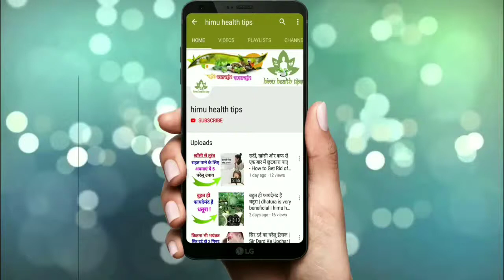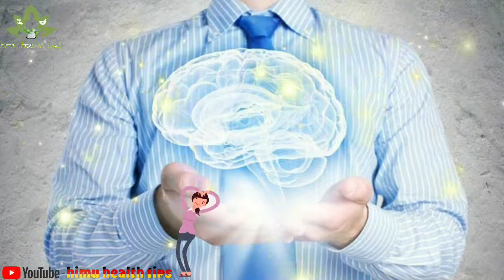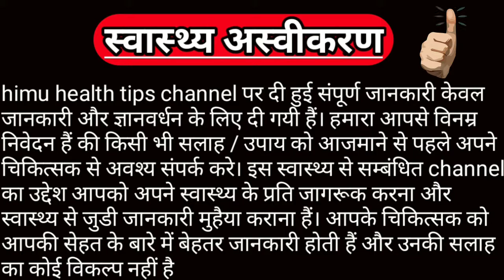bhulne ki bimari ka ilaj | bhulne ki bimari ko kaise dur kare | भूलने की बीमारी का इलाज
भूलने की बीमारी के लक्षण कारण जांच इलाज और उपचार | bhulne ki bimari ka ilaj |bhulne ki bimari ka karan | himu health tips

Your Queries ~
Amnesia in Hindi
1. भूलने की बीमारी क्या होती है – Bhoolne ki bimari kya Hoti hai in hindi
2. भूलने की बीमारी के प्रकार – bhoolne ki bimari ke prakar in Hindi
3. भूलने की बीमारी के लक्षण – Bhoolne ki bimari ke lakshan in hindi
4. भूलने की बीमारी के कारण – Bhulne ki bimari ke karan in hindi
5. भूलने की बीमारी के जोखिम और जटिलताएं – Bhoolne ki bimari ke jokhim aur jatila in Hindi
6. भूलने की बीमारी की जांच – Bhoolne ki bimari ki janch in hindi
7. भूलने की बीमारी का इलाज – Bhulne ki bimari ka ilaj in hindi
8. भूलने की बीमारी से बचाव – Bhoolne ki bimari se bachav in hindi

सुचना -
अस्वीकरण: इन सामग्रियों या वीडियो का उद्देश्य केवल सूचना के उद्देश्य से है।
इन वीडियो से जुड़ी किसी भी जानकारी को सौंदर्य, आहार और स्वास्थ्य देखभाल पेशेवरों द्वारा सुझाए गए नुस्खे के विकल्प के रूप में नहीं माना जाना चाहिए।
दर्शकों को अपने जोखिम पर इन सूचनाओं का उपयोग करने के अधीन किया जाता है।
HIMU HEALTH TIPS केयर चैनल किसी भी नुकसान, साइड-इफेक्ट्स, बीमारी या किसी भी स्वास्थ्य या त्वचा देखभाल समस्याओं के लिए कोई ज़िम्मेदारी नहीं लेता है
जो हमारी सामग्री या इससे संबंधित किसी भी चीज़ के उपयोग के कारण होता है।